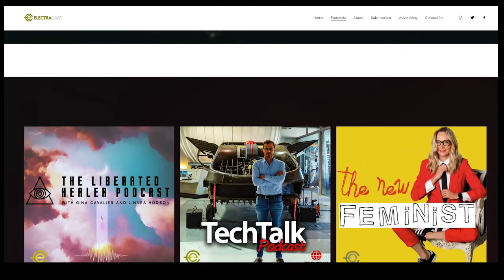The Business of Podcasting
In this episode of Sage Advice: Business Edition we interview co-founders of Electracast Media, Mark Netter and Peter Rafelson about the business of Podcasting. Mark and Peter share their expertise and talk to us about the importance of compelling storytelling, finding your niche, and sharing your passion. Don't miss this wonderful interview.